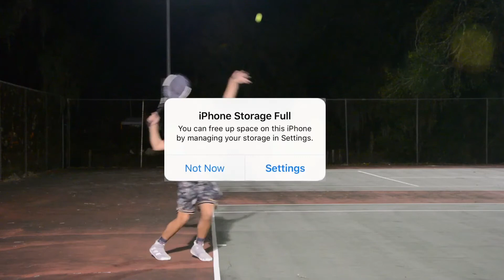February 9, 2020